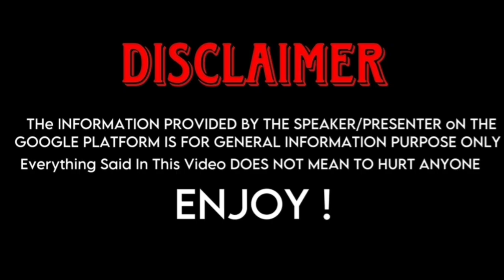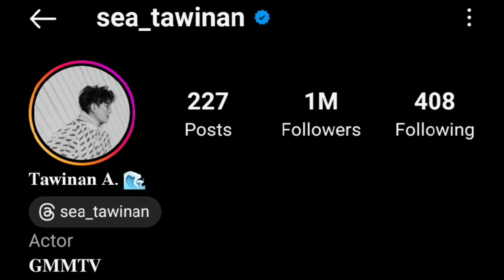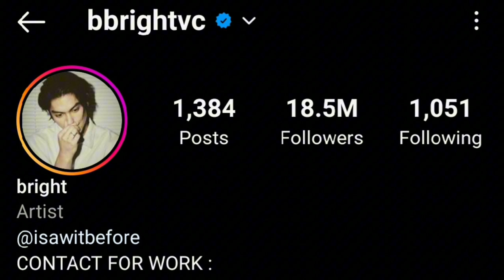Sea Tawinan (Last Twilight) And Vachirawit Chivaaree (Boys Over Flowers) Real Life Partners 2023